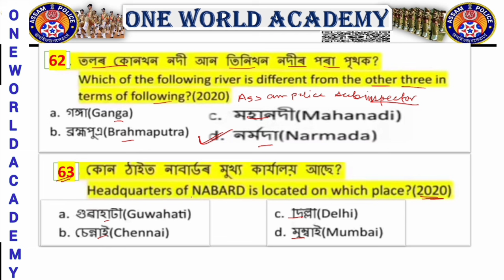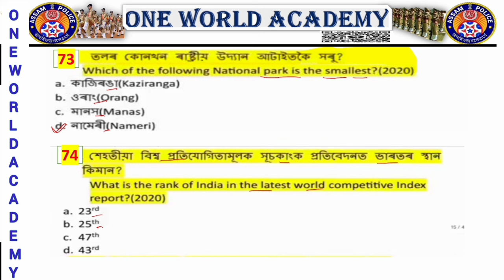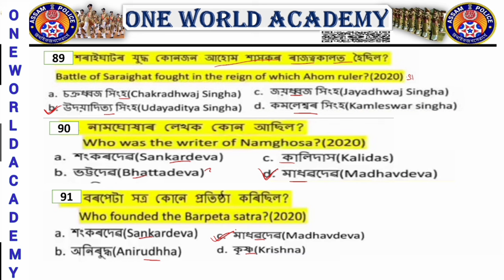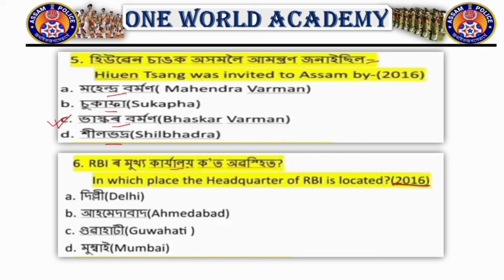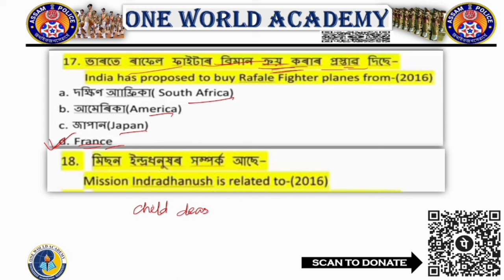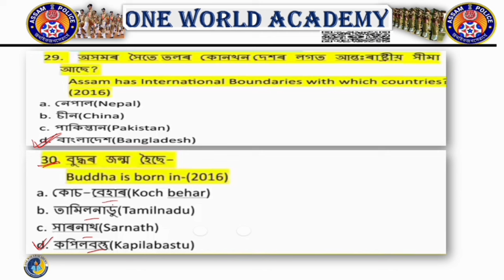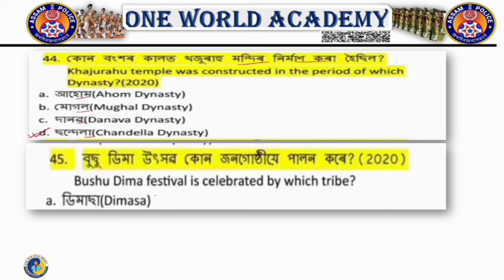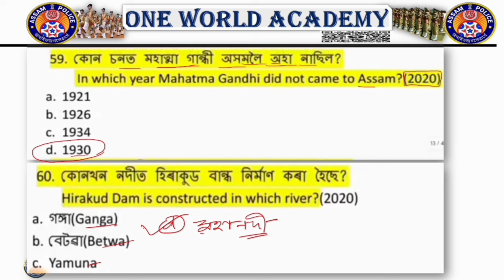ASSAM POLICE - SI EXAM 2023 || AB/UB |ADRE 2.0MOST IMPORTANT GK || ASSAM YEAR BOOK 2023 |LUCENTS GK